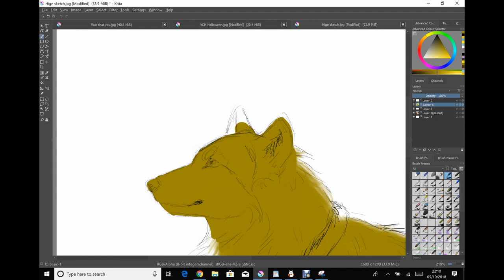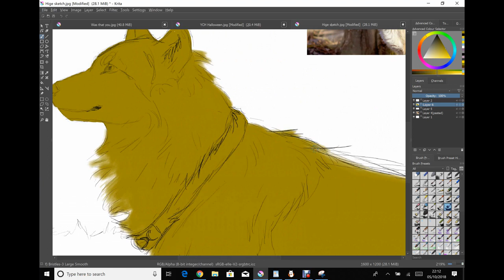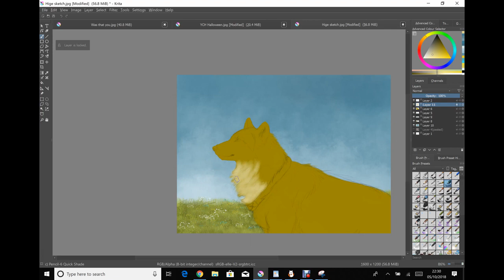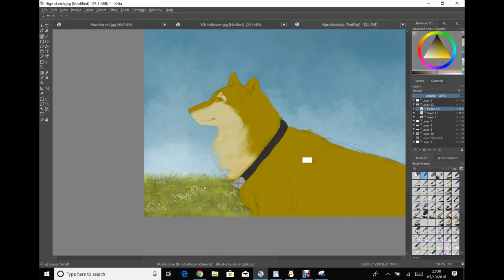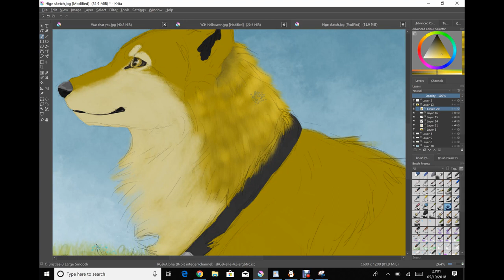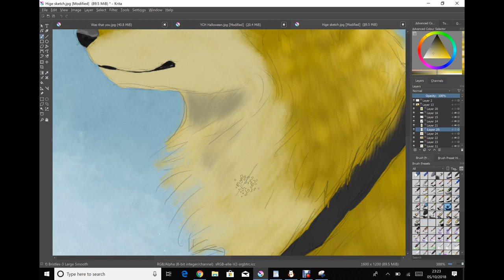Hige speedpaint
Finished Piece;
I was trying to get used to Krita (the software I used to do this) so I figured I'd make a speedpaint while I was at it. Sorry for not uploading in a long time, I started college 2-3 weeks ago and it's been weird settling down and finding enough time for everything with the housework, coursework ACTUAL work and college itself so here you go! Not the best drawing I've ever done but not my worst. XD I like how soft and golden he looks.

Kiba was my favourite from Wolf's Rain though.

The entire piece took about an hour long due to actually trying to find out how to use everything.